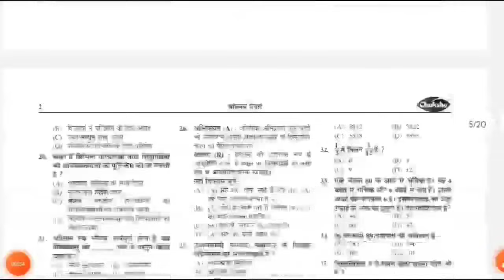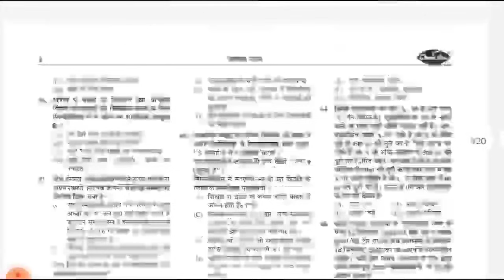CTET पास करने का बेस्ट 3 ट्रिक | CTET kaise Paas kre | how to get 120+ ctet |CTET JAN Crack Strategy